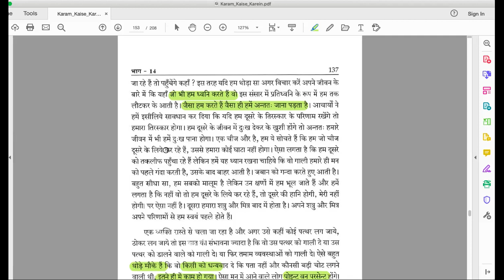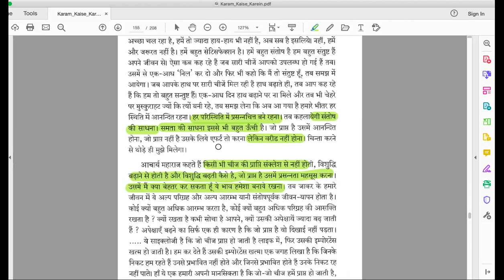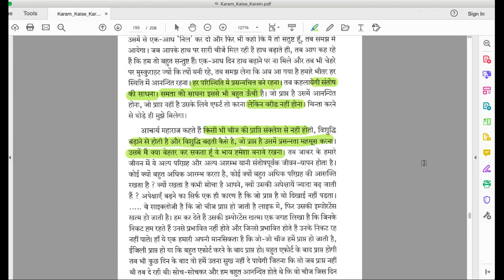Karam Kaise Karein Swadhyay 08 10 23(Day 40)